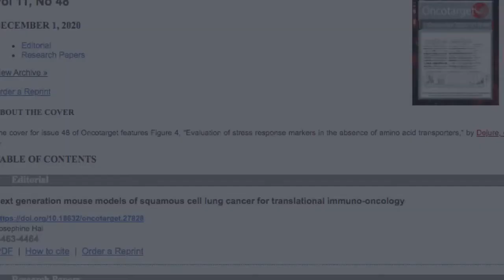Oncotarget | Benzophenone-3 Promotes Breast Cancer in Diet-Dependent Manner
Oncotarget published this trending research paper on December 1, 2020, entitled, "Benzophenone-3 promotion of mammary tumorigenesis is diet-dependent" by researchers from the Breast Cancer and the Environment Research Program, Department of Microbiology and Molecular Genetics, Michigan State University, East Lansing, MI; Breast Cancer and the Environment Research Program, Department of Physiology, Michigan State University, East Lansing, MI.

Abstract:
Benzophenone-3 is a putative endocrine disrupting chemical and common ingredient in sunscreens. The potential of endocrine disrupting chemicals to act as agonists or antagonists in critical hormonally regulated processes, such as mammary gland development and mammary tumorigenesis, demands evaluation of its potential in promoting breast cancer. This study identifies the effects of BP-3 on mammary tumorigenesis with high-fat diet during puberty versus adulthood in Trp53-null transplant BALB/c mice. Benzophenone-3 exposure yielded levels in urine similar to humans subjected to heavy topical sunscreen exposure. Benzophenone-3 was protective for epithelial tumorigenesis in mice fed lifelong low-fat diet, while promotional for epithelial tumorigenesis in mice fed adult high-fat diet. Benzophenone-3 increased tumor cell proliferation, decreased tumor cell apoptosis, and increased tumor vascularity dependent on specific dietary regimen and tumor histopathology. Even in instances of an ostensibly protective effect, other parameters suggest greater risk. Although benzophenone-3 seemed protective on low-fat diet, spindle cell tumors arising in these mice showed increased proliferation and decreased apoptosis. This points to a need for further studies of benzophenone-3 in both animal models and humans as a potential breast cancer risk factor, as well as a more general need to evaluate endocrine disrupting chemicals in varying dietary contexts.

Keywords - oxybenzone, benzophenone-3, mammary tumorigenesis, dietary animal fat, breast cancer

About Oncotarget

or connect with